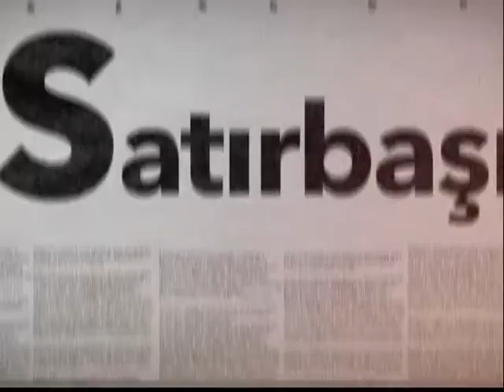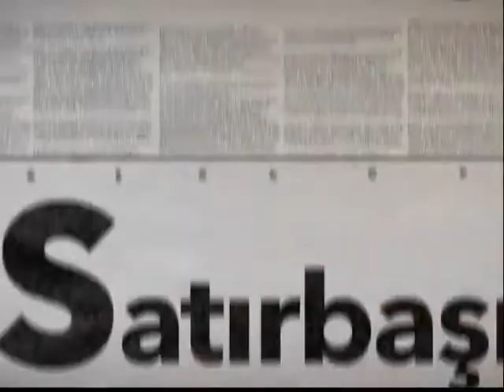SATIRBAŞI - CHP Bursa İl Başkanı İsmet Karaca